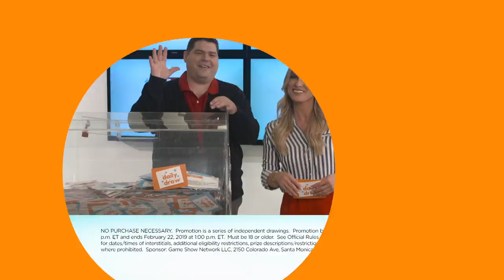Daily Draw $500 Winner | February 20, 2019 | Game Show Network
Congratulations to Daily Draw $500 winner, Wilma W. from Wichita, KS!